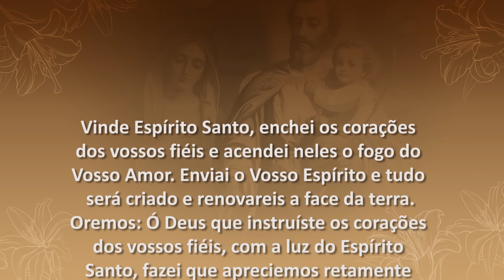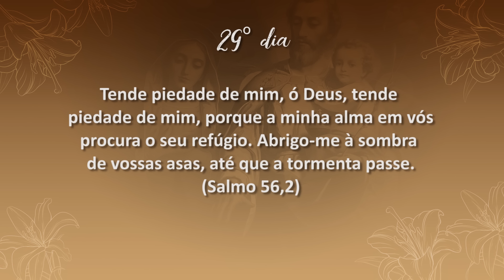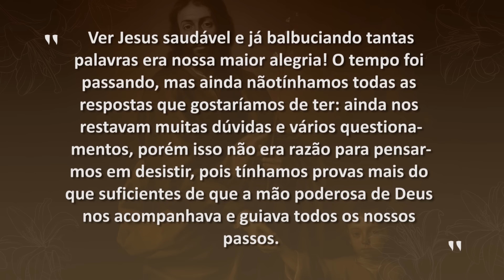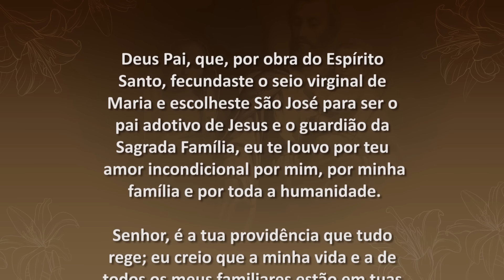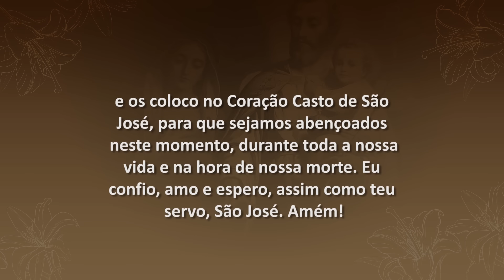3 Meses com São José - 29º Dia | Padre Mario Sartori